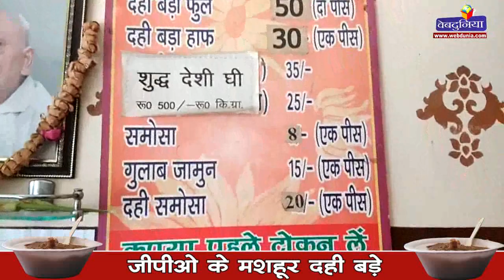जीपीओ के मशहूर दही बड़े GPO Ke Thande Dahi Bade Lucknow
लखनऊ में जीपीओ के मशहूर दही बड़े की दुकान काफी लोकप्रिय है। 18 साल पुरानी इस दुकान पर लोग दूर दूर से दही बड़े का स्वाद लेने आते हैं। यहां के समोसे भी लोगों को काफी पसंद आते हैं।